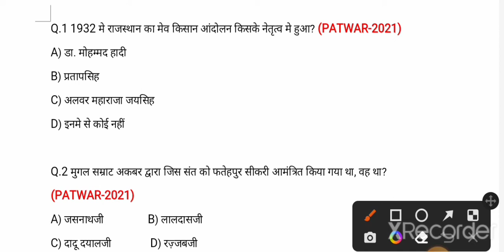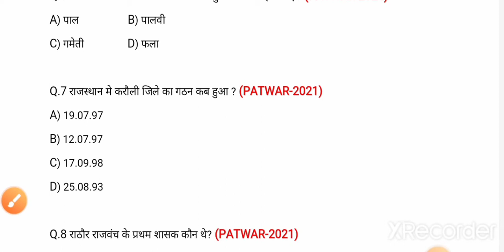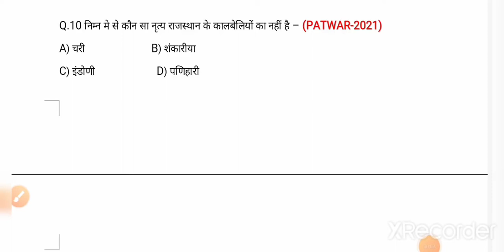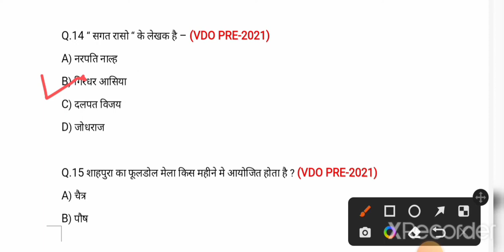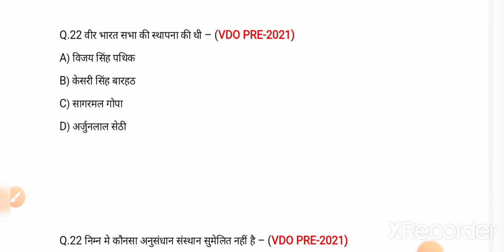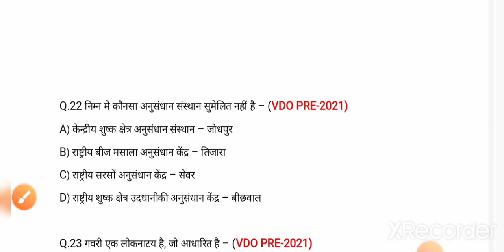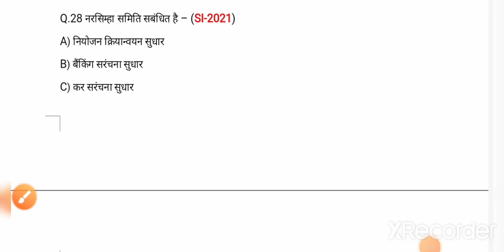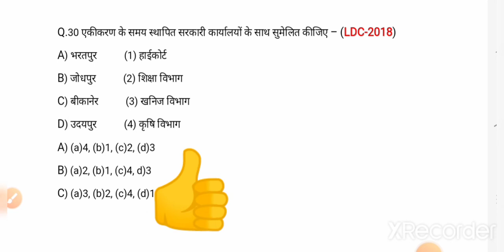प्रयोगशाला सहायक भर्ती 2022 | VDO Mains | Constable | गत वर्ष पुछे गए प्रश्न | Lab Assistant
👉 यह विडीयो पिछ्ली भर्तीयो में पूछे गए प्रश्न के आधार पर बनाई गई है ताकि आपको आने वाले एग्जाम में हेल्प मिल सके । जैसे - प्रयोगशाला सहायक , VDO Mains , Constable आदि

👉 Ldc | Forester | forest gourd | lab assistant | reet | 2nd grade | 1st grade | ras | constable | si | patwar | rajasthan competitive exam.

Keep supporting me So I will continue provide to videos regarding competitive exam 😇🙏